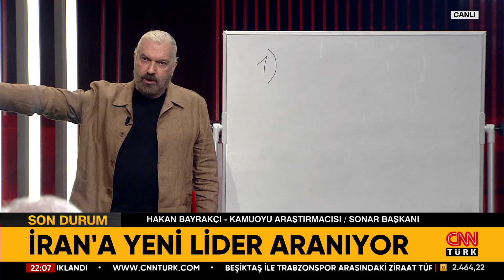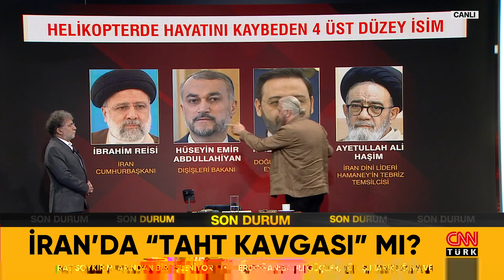Her Şey Hamaney'in Oğlu İçin Mi? Hakan Bayrakçı Hamaney ve Oğluna İlişkin Değerlendirmelerde Bulundu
Tarafsız Bölge; yine cesur, yine tartışmalı, yine çok konuşulacak… Reisi'nin cenazesinde neler oldu? Cenaze namazını Hamaney kıldırdı... Cenaze namazında neler oldu? "Amerika ve İsrail'e ölüm" sloganları! Cevdet Yılmaz ve Hakan Fidan oradaydı... İran Reisi'yi böyle uğurladı! İran'da "Taht oyunları" mı başladı? Hamaney'in oğlu: Mücteba Hamaney! İran'a yeni lider aranıyor! Her şey Hamaney'in oğlu için mi? İran basını "cenneti" resmetti! Reisi'yi cennette resmettiler... Olağan şüpheliler: ABD-İsrail! ABD'de İran yalanları! Reisi o helikoptere nasıl biner? Reisi'nin ölümüne kimler sevindi? 3 dakikada 2000 m irtifa kaybetti! Gökyüzünde dehşet anları: 1 ölü! Ahmet Hakan sordu, emekli Jandarma Kurmay Albay Dr. Eray Güçlüer Kamuoyu Araştırmacısı Hakan Bayrakçı, Gazeteciler Abdulkadir Selvi, Melik Yiğitel ve İsmail Dükel yanıtladı.